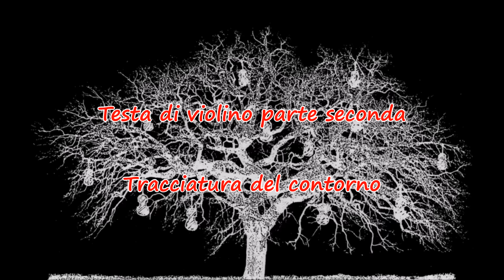2) Testa di violino parte seconda - Tracciatura del contorno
00:04 - Violin scroll part two - Marking the outline

00:11 - Place the template and mark with a pencil point the neck end

00:25 - Begin by drawing a pencil line at the neck end, which will serve as a first reference to align the template on either side of the block

00:50 - Put on clamps lightly, carefully aligning the edge of the template against the neck end line

01:04 - Using a square to align correctly the template edge with the plane of neck

01:27 - Add a third clamp to hold the scroll part of the template tight to the block and moderately tighten all clamps

01:40 - Measure the distance from the template to the plane of the neck (1 mm) using it as a second reference for the alignment of the template on both sides of the block

01:57 - Trace the outline using a thin and  sharp marking point

02:20 - Hold the tip at an angle that allows to make it adhere well to the template in order to draw a precise outline

04:31 - Mark with a single point  the nut position (end of fingerboard) using the small V notch on the template

04:40 - Using the reference holes of the template mark with a point even the position of the pegs

05:09 - Trace carefully also the turn, holding the tip of the marking point always very adherent to the template

06:15 - Trace very carefully the eye end, which will serve as an important reference during working

06:45 - Draw with the pencil into the tracing of the marking point only after removing the template, making it clearly visible without doubling it

07:38 - Draw the line of the nut (end of fingerboard) that will also fix the end of the back of scroll

07:53 - Repeat all the operations to draw the second side of the block, taking great care to the positioning of the template to ensure the symmetry on the two sides

13:34 - As last thing draw the nut line (end of fingerboard) and the end of the neck plane (+6 mm from the previous line)

14:04 - Index of videos

14:10